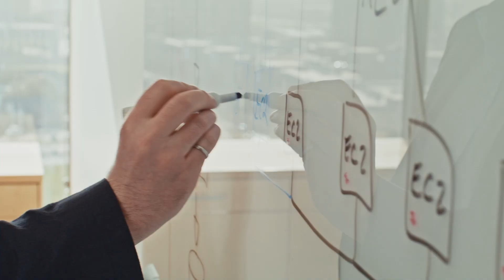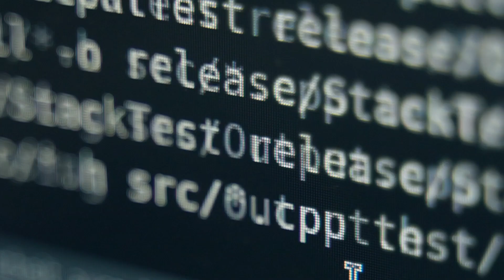Accelerating You #0 ビデオシリーズ サイバーセキュリティの最前線へ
私たちのデータを安全に保つため、企業は日々どのような努力をしているのでしょうか。 企業の サイバーセキュリティ をリードする人々へのインタビューを通じて、彼らがどのように安全性を保ちながらイノベーションと変革を起こしているかご紹介します。

トレンドマイクロの変革についてはこちらから

トレンドマイクロは、「デジタルインフォメーションを安全に交換できる世界の実現」の実現に向け、継続したイノベーションに取り組んでいます。デジタル技術の進歩によって急速に変化するITインフラやユーザの行動変化に対応しながら、ビジネスリスクの１つでもあるサイバーリスクからデジタル世界を保護します。